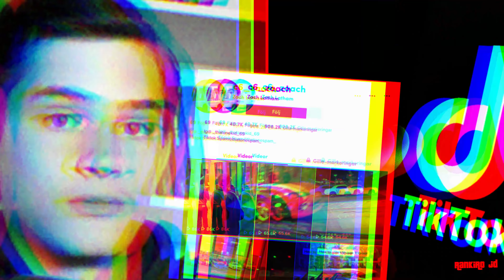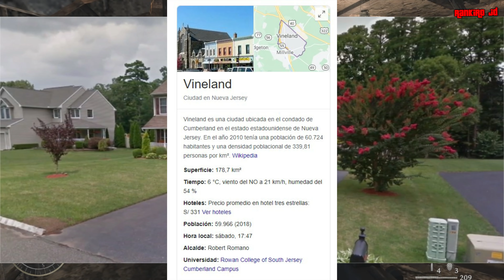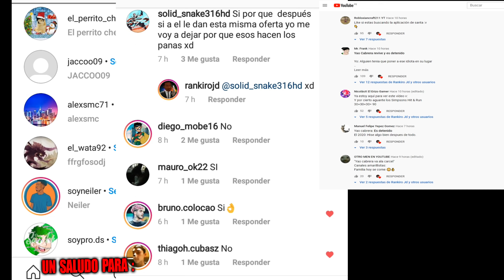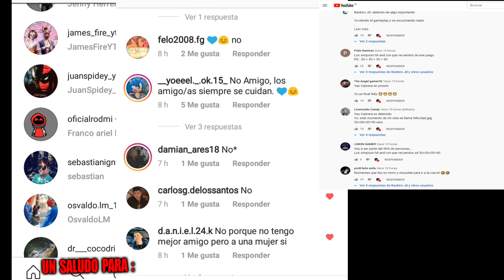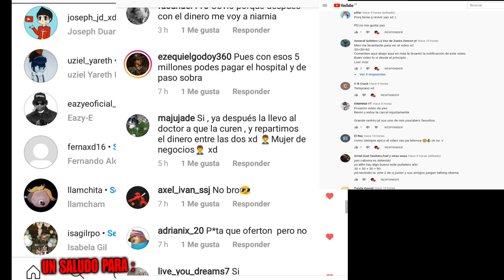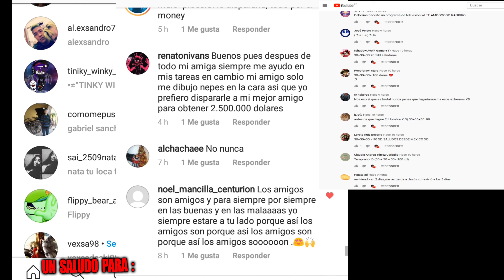Este Tiktoker ASESIN0 a su vecino por visitas y volverse Famoso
►Deja tu like si leiste esto , Logremos superar los 5 000 Mil likes para seguir subiendo mas videos al canal

►En el video de hoy les traigo un video sobre Este Tiktoker ASESIN0 a su vecino por visitas y volverse Famoso